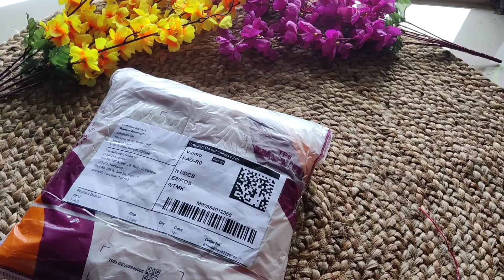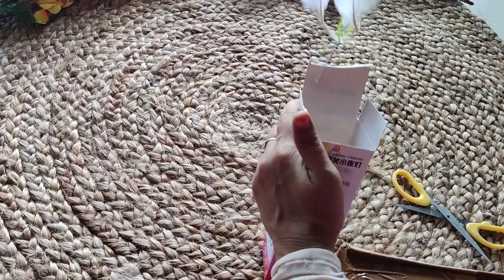Meesho Home Decor Haul | Meesho Must Have Home Decor | Meesho Festive Home Decor Products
1. Home Delight 5 Meter Yellow Copper String 50 LED

2. Mushroom LED Night Light Lamp Colour Changing,

3. Allcreations Ceramic Vase Set of Three Black color

4. Artificial delphinium orange Flower Bunch For Home

5. PRAJNA 1 Bunch Artificial Tulip Lily Flower Sticks

6. Wooden Almirah Shaped Key Holder for Wall Decor

7. Beautiful bangles for woman

8. HomeStore-YEP Beautiful Velvet Rose Pair Set of 2

9. Pack of 5 Silk Round Leaves Design Cushion Covers

10. BAARIG Real Touch Money Plant with 12 Leaves Heads

11. Sunever Arbi 18 Leafs Plant Tree for Home Decors

12. Pink Leaves Design Net Door Curtains 7 Feet

13. IKON9 Best Quality 3D Printed Table Runner

14. Stylo Kids Stuffed Toys

15. Valentine Special_2 Feet Red Colour teddy bear

17.  Adorable Strawberry Rabbit Plushie, Cute Bunny

19.

20. 3 feet teddy bear for valentine & Anniversary

21. Beautiful Wooden Key Holder For Home Decor

22. Allcreations Ceramic Vase Set of Three Ring Vase

23. Store499 Cactus Shaped Ceramic Vase, Home Decor

24. Allcreations Ceramic twisted Vase set of 2 Black

25. All Creations Ceramic Round Elegant Vase 6 inches

26. Hand Shape Ceramic Vase Artificial Flowers

27. PCO CERAMIC PUMPKIN SHAPE MINIMALISTIC

28. MODERN Ceramic Off White Flower Vase for Living

29. ARTSY Artificial Flower For Home Decoration

30. KanRaj Artificial Rose Flower Set of 2 Roses

31. Well Art Gallery 3 Pcs Artificial Babys Breath

32. BDECK BRUDERS STYLISH FUR CUSHION COVERS

34. HomeStore-YEP 3 Pcs Round Shape Fruits Decorative

35. JSB Home Heart Shape Embroidered Velvet

36. HomeStore-YEP Velvet Sunflower Smiley Soft

37. Elegant Cotton Blend Square Cushion Covers

38. Ruby_Traders Teddy | Wife | Kids, (3 Feet) (Pink)

39. Yellow Orchids Fake Flower from Alment Artificial

40.

41.  Pink Crystal Lotus, Round Shape, Glass Made

42. Artificial Gerbera Flower For Home Decor Living

43. Lunar Days Microfiber Semi Transparent Door

44. Trendy Versatile Curtains & Sheers

45. Tissue Net Eyelets Transparent Sheer Polyester

46. Quilted Printed Cushion Covers│Set of 5

47. Classic Stylish Cushion Covers

48. Decor india cushion covers

49. YR PRODUCTION SELF DESIGN CUSHION COVER

50. Well Art Gallery Artificial Maple Leaves Plants

51. TerryFox Mini Rope Storage Natural Handwoven Jute

52. Tamanna Multi-Purpose Essential Jute Basket

53. Modern Design Taj Dia Urli Bowl set of 3

54. NAZ Home Decor Premium 3Pcs European Style

Huge Meesho Home Decor Haul
Meesho Festive Home Decor Finds
Meesho Dhamaka Sale
Meesho Blockbuster Sale